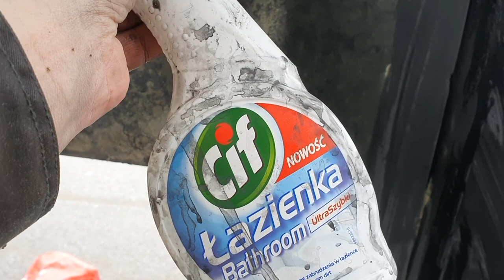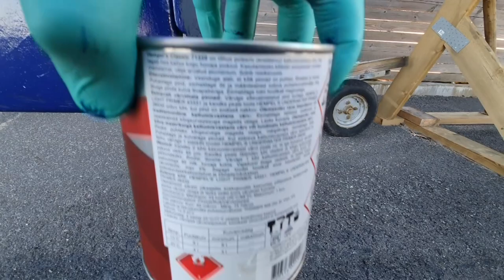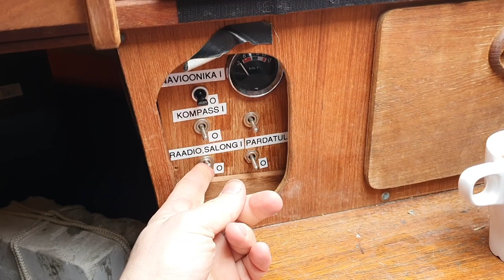KIILJAHI ETTEVALMISTUS, VEESKAMINE, PURJEDE KINNITAMINE JA MEREPROOV. MADIS VESKIMÄGI FILM 2021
Ahoi ! Jahiomanikul ei ole aega igavust tunda. Ja keskealised- omades jahti, pole aega ka tunda erinevaid keskea hädasid. Pisiremont ja hooldus ning purjetamine ise annavad mõnusa energia igapäevatööks. Ja merel olles jäävad maised mured päris kaugele.
Mobiiliga video tegemine on väga lihtne, järjekordne filmike, rohkem iseendale, õppeks ja kaaspurjetajatega kogemuste vahetamiseks.